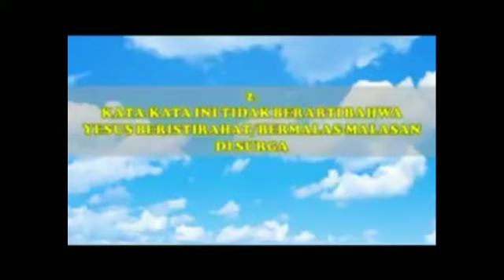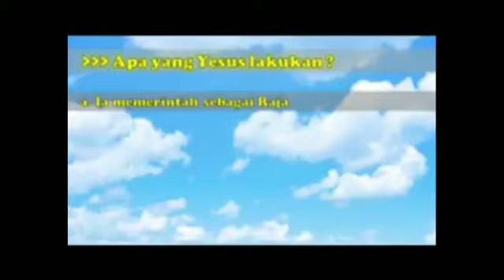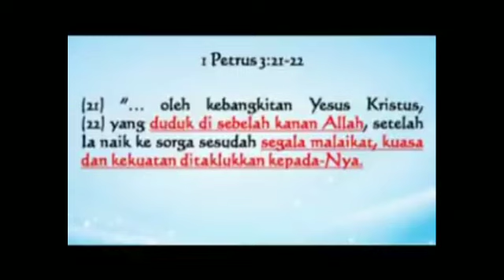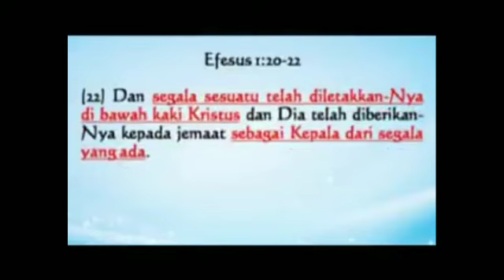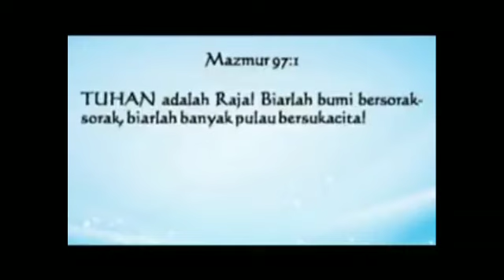Pdt. Esra Soru : SAAT INI, APA YANG YESUS KERJAKAN DI SURGA?